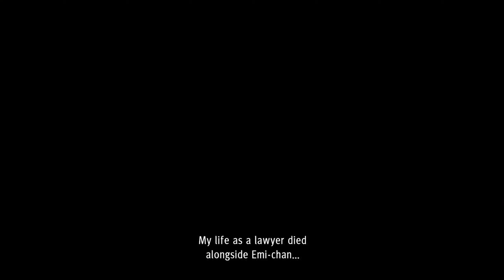Judgment | Story Playthrough - 1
This is a Video of the Story and playthrough of Judgment.

Synopsis
Takayuki Yagami, a former lawyer who becomes a private detective in Tokyo. When a series of murders occur with the involvement of the Yakuza, Yagami becomes entangled in a web of conspiracy that leads him into a dark criminal world. Facing personal and moral conflicts, Yagami must solve mysteries involving his own past, while trying to bring justice to the colorful streets of Kabukicho.

Story Timestamps
00:00 Scene - Character Introduction & Past Case
05:57 Scene - 3 Years Later (Combat Tutorial)
11:06 Scene - Done | 12:00 To Pink Street (12:35 Search Mode Tutorial & 13:56 Tailing Tutorial) |
18:20 Scene - Pigeon? | 20:01 Scene - Drone & Collecting the Debt
22:31 Scene - Same Business (24:37 Chasing Target Tutorial) | 25:43 Scene - VS Horseplayer Detective |
27:09 Scene - Yagami & Kaito
29:41 Opening
31:39 Scene - About Kamurocho, Serial Murders & Yagami Detective Agency
- Start Chapter 1 - Three Blind Mice
34:50 Scene - Search New Job | 36:40 Buy a Gift (37:46 Wall Jump Tutorial) |
39:35 Scene - Captain Kyohei Hamura | 43:09 Head Genda Law Office |
46:18 Scene - Genda Law Office | 48:35 Inquire About Job |
48:56 Scene - Job, Back to Lawyer? & Collect the Evidence
51:23 Scene - Job from Shintani | 52:29 Head to Bar Tender
53:49 Scene - Hamura Get Hauled (57:02 Conversation Choices Tutorial)